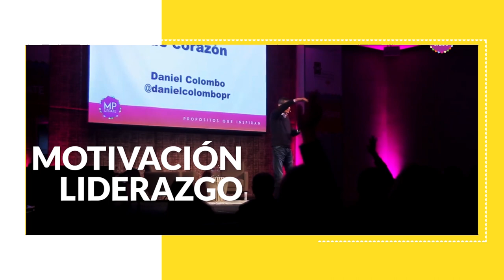Los 9 Valores Humanos Que Aprendí De Mi Perra India | Daniel Colombo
Hace unos meses partió mi perra India. Dicen que los perros son los que eligen a los humanos, y así fue en este caso que te cuento en el video.

Aprendí muchas cosas en los pocos años que compartimos juntos. Hoy quiero transmitirte en este video que es muy especial para mi, los 9 valores humanos que me enseñó esta compañera ejemplar.

¿Tienes mascotas? Comenta más abajo. Estaré leyendo y respondiendo tus comentarios.

📙 En este link encontrarás mis libros sobre oratoria y también Storytelling: están como ebook y en libro-papel en Amazon.com